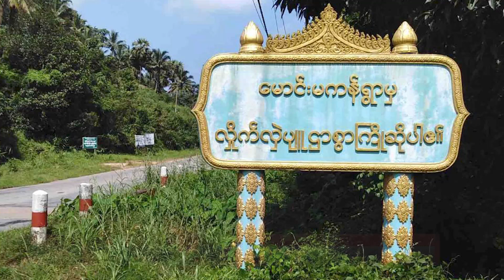စက်တင်ဘာလ ၂၈ ရက် မနက်ခင်းသတင်း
ဒီနေ့ရဲ့ မနက်ခင်းသတင်းအစီအစဥ်မှာ စစ်ကောင်စီ ရွေးကောက်ပွဲမှာ ပါဝင်သူတွေကို အရေးယူမယ်လို့  MSFC ပြောတဲ့သတင်း၊ဘုတ်ပြင်းမှာသန်းခေါင်စာရင်းကောက်ဖို့အတွက် Non CDM တွေကို သင်တန်းပေးနေခဲ့တဲ့အကြောင်း အပါအဝင် နောက်ဆုံးရ သတင်းတွေနားဆင်ရမှာဖြစ်ပါတယ်။